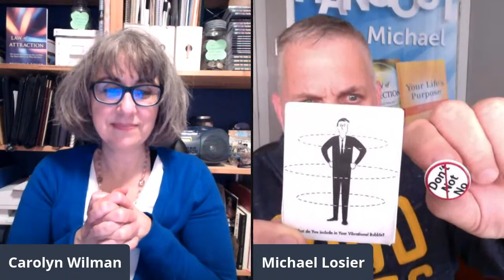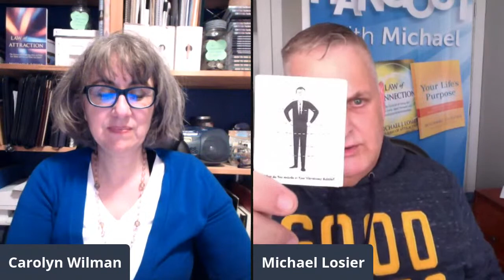With The Contest Queen - Michael Losier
Tune in and chat with the movers and shakers in the promotional industry including contestors, promoters, marketers, and sponsors. My guest is: Michael Losier, author of the best-selling book The Law of Attraction

To enter the giveaway to win 1 of 5 copies of The Law of Attraction by Michael Losier, head over to my Facebook page and comment on the video post.